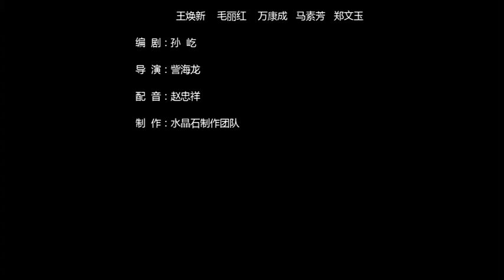大哉羲皇(2)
大哉羲皇